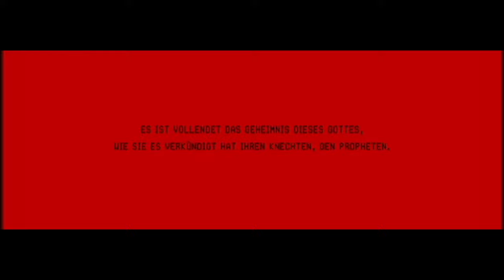SIGNALIS - Artifact Ending (Lily Ending)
Looks like the cat is out of the bag, after a few hours, so here are some hints:

There are 3 SSTV frequencies in Medical, Residential and Rotfront.
These 3 recordings can be processed into SSTV signal for clues
Don't forget about your trusty radio when you go to hunt for them